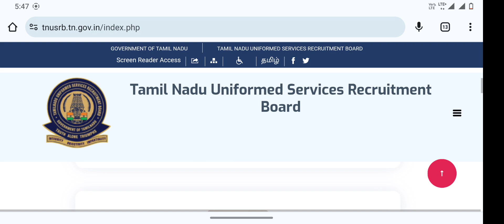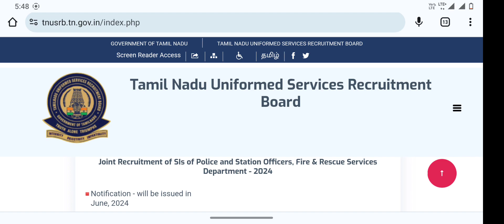TNUSRB SI Recruitment 2024 – சார்பு ஆய்வாளர் காலிப்பணியிடங்கள் 2024 அறிவிப்பு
🔴 Notification Details